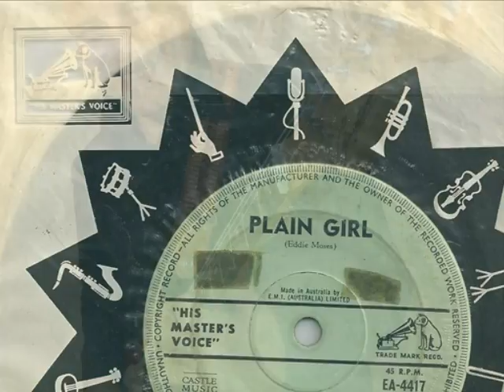Eddie Moses & The Delltones - Plain Girl - 1961 - HMV EA-4417 RARE TEEN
Eddie Moses with the Noel Gilmour Quintet & The Delltones as the B Side to his 1961 HMV release '..Kill Myself'.

Written by Moses himself, Plain Girl was nominated for Australian rock composition of the year in 1961 but was beaten by Johnny Devlin's 'Good Lookin' Boy' for Patsy Ann Noble